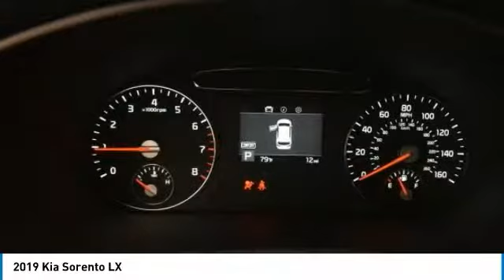2019 Kia Sorento Puyallup WA K16538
2019 Kia Sorento LX

Don't miss this 2019 Kia Sorento. It's equipped with great features. You'll want to take this sport utility home. Make a great choice today.